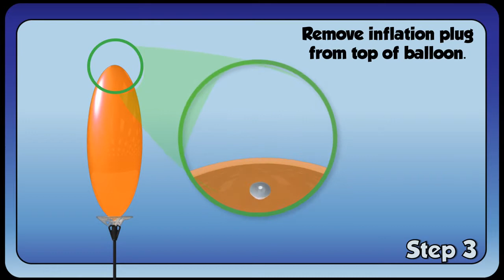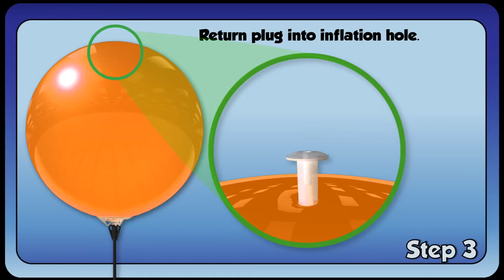DURA Bracket Kit Instructional Video